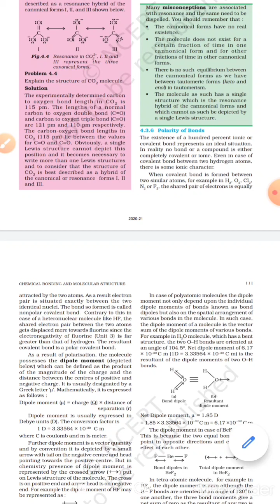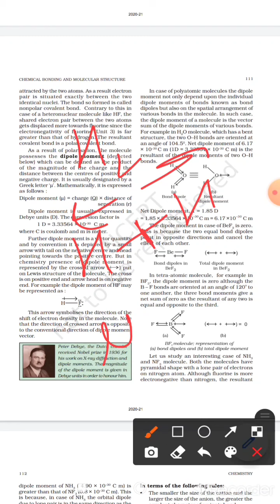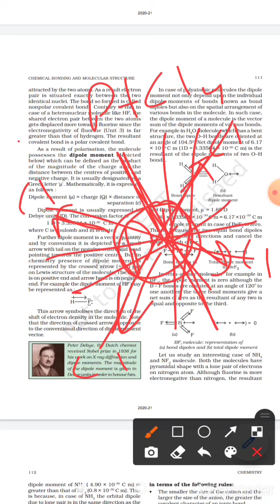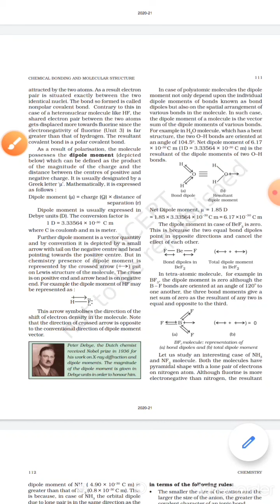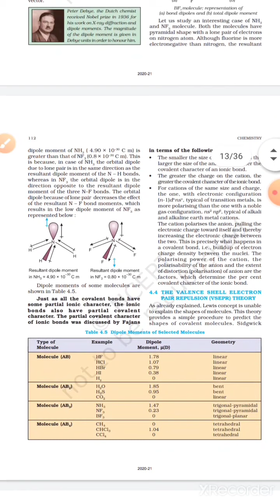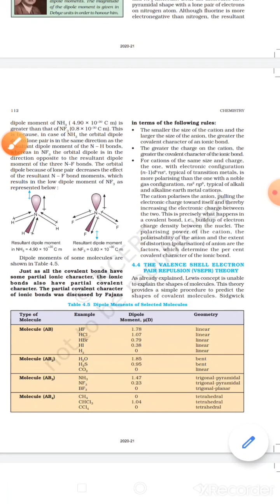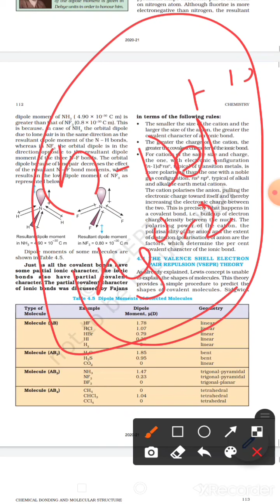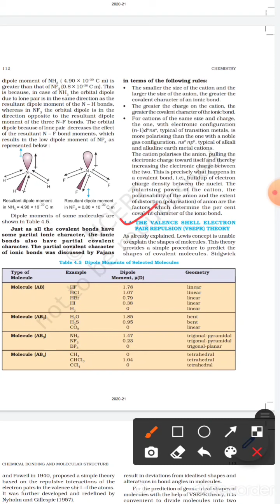Chemical bonding lec 7